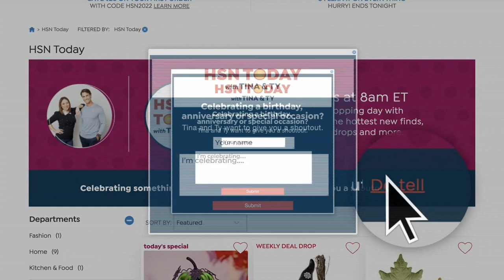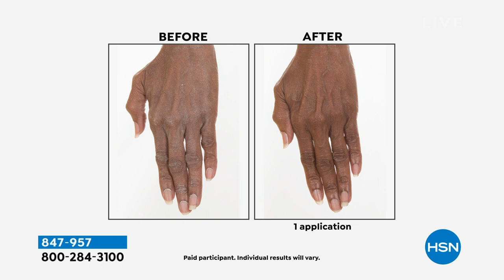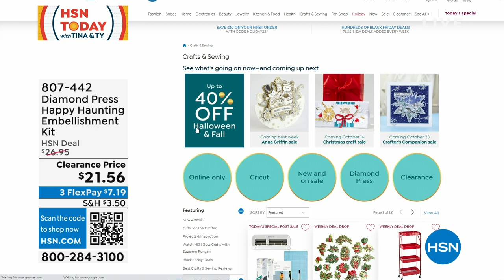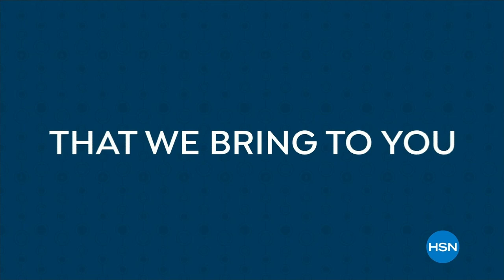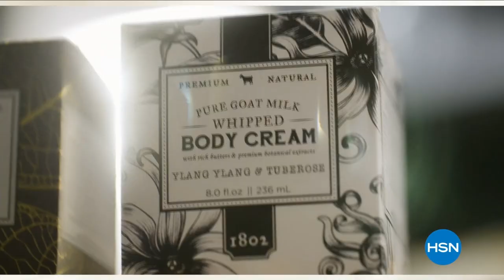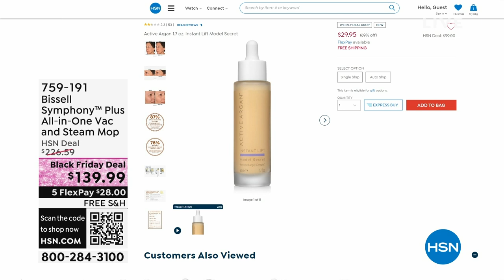HSN | HSN Today with Tina & Ty - Morning Gifts 10.05.2023 - 08 AM